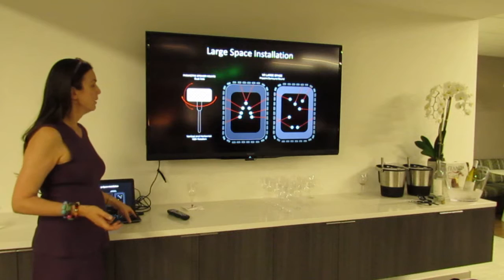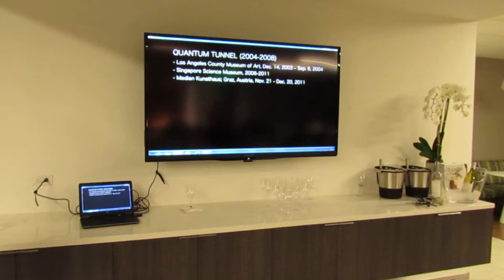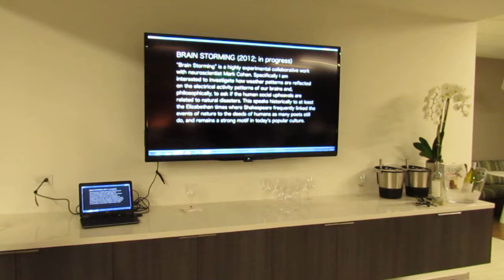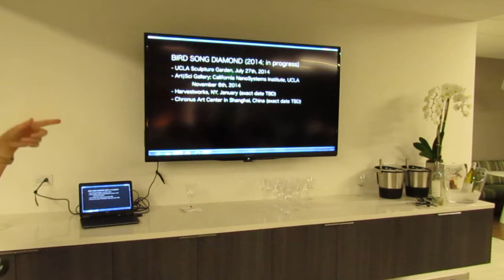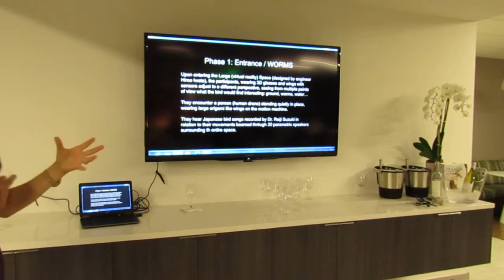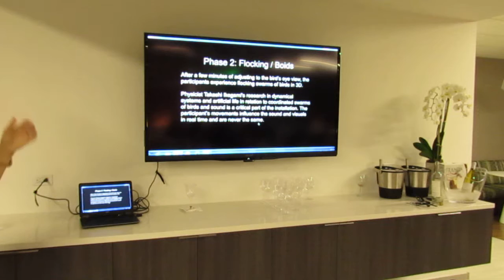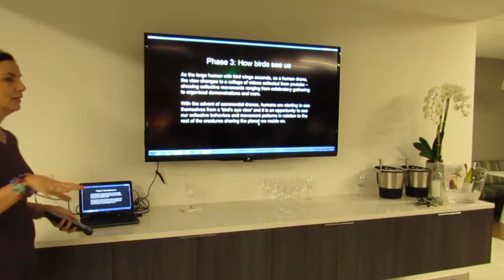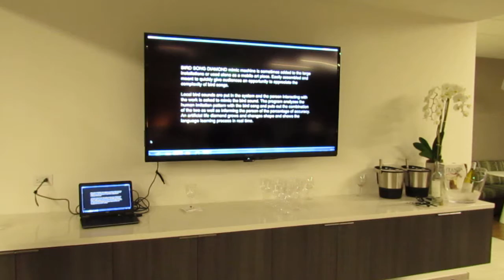160728 Victoria Vesna of UCLA Art|Sci, 3rd of 4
videos of our speakers' presentations in our monthly, 4th Thursdays, program